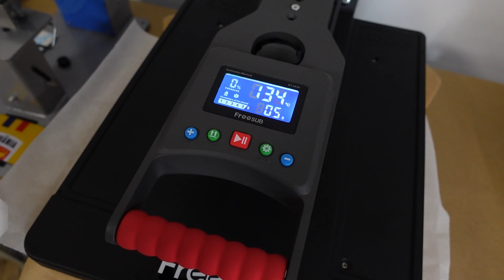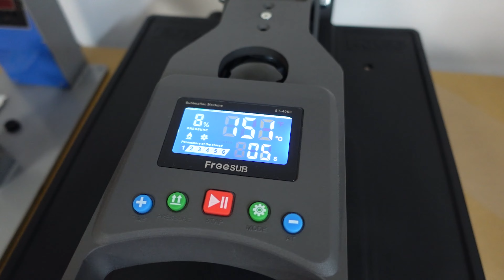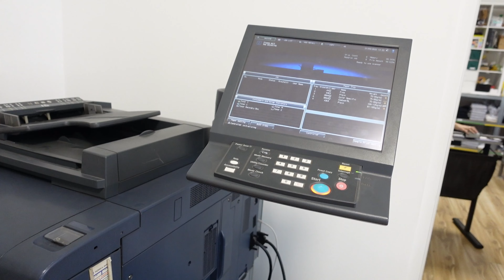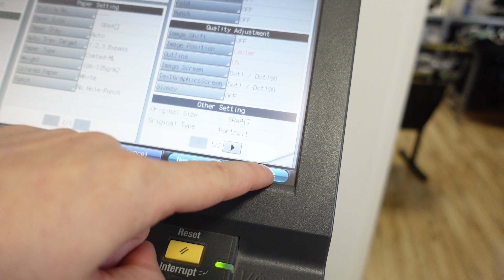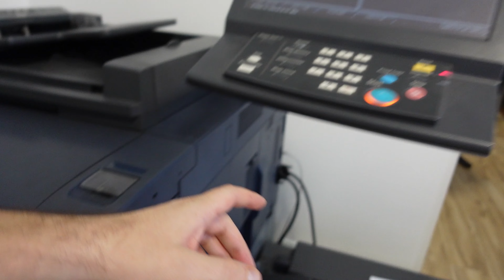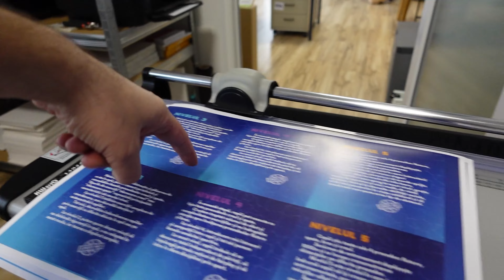Incalzire alternativa in atelierul de print :))